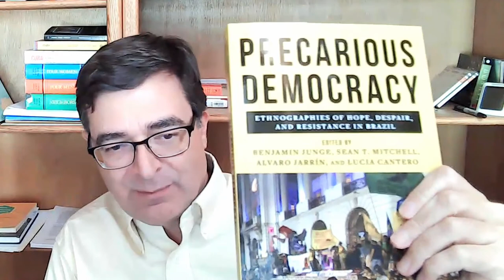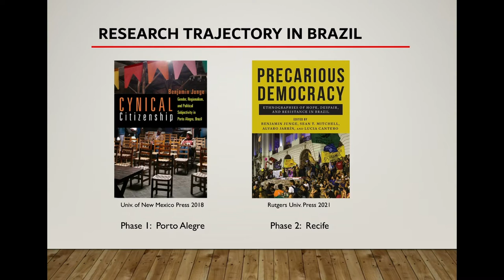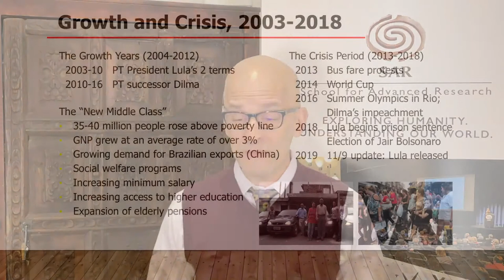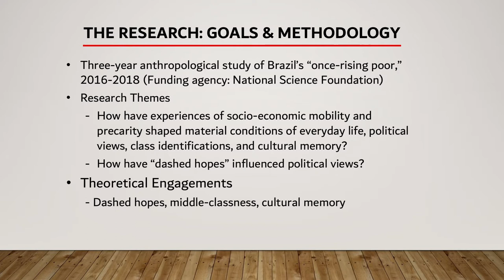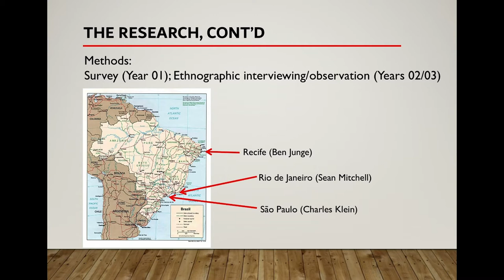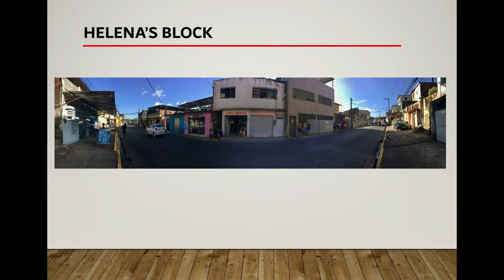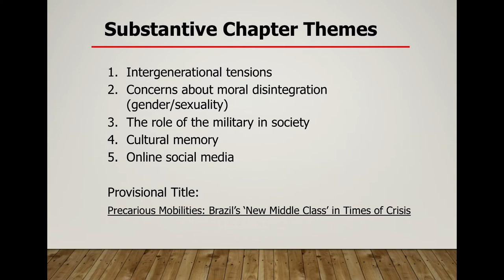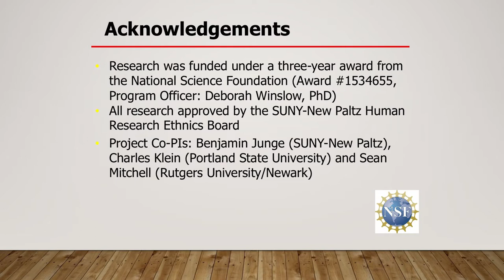Political Subjectivities in Times of Crisis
M. Benjamin Junge, Professor of Anthropology, SUNY New Paltz, and SAR’s 2021 Weatherhead fellow.

Junge’s presentation will outline his plan for an ethnographic monograph, provisionally entitled “Family Is Everything: Generational Tensions, Cultural Memory, and Political Subjectivity in Recife, Brazil.” Drawing from a three-year, National Science Foundation–funded investigation, the book project examines formations of political subjectivity among families who experienced upward socioeconomic mobility during the twenty-first century’s first decade, but faced precarity in subsequent years because of Brazil’s spiraling economic and political crises. As its common thread, the project centers on the narratives of one extended family whose experiences speak to the hopes and frustrations of millions of “once-rising poor” Brazilian families in times of growth and crisis. Junge presents an anthropological analysis of political sentiment and cultural memory in these poor and working-class families.

This event is part of the 2021 fall scholar colloquia series.

About the School for Advanced Research (SAR): Founded in 1907, the School for Advanced Research (SAR) is one of North America’s preeminent independent institutes for the study of anthropology, related social sciences and humanities. SAR is home to the Indian Arts Research Center, one of the nation’s most important Southwest Native American art research collections. Through prestigious scholar residency and artist fellowship programs, public programs and SAR Press, SAR advances intellectual inquiry in order to better understand humankind in an increasingly global and interconnected world. Additional information on the work of our resident scholars and Native American artists is available on the SAR , on Facebook and on Twitter: @schadvresearch.